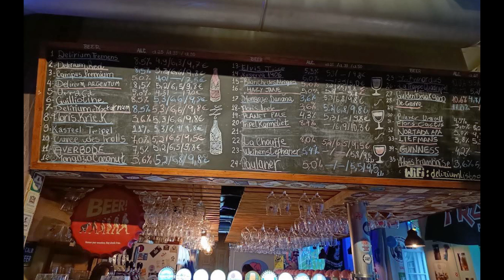🥳 ¿Dónde salir de fiesta en Lisboa en 2025? - Mejores Pubs y Discotecas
¿Cuáles son los mejores sitios para salir de fiesta en Lisboa, Portugal? Te mostramos los mejores pubs y discotecas de Lisboa.

NOTA LEGAL